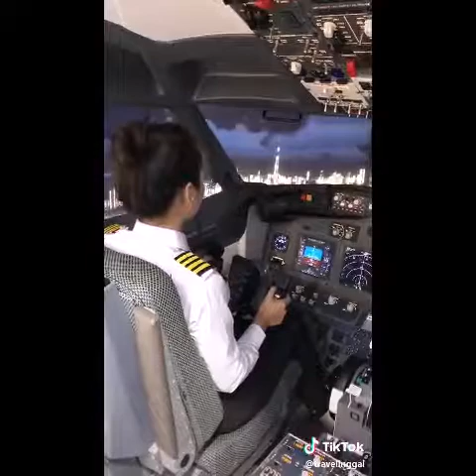Best Tiktok Cute Hot Sexy And Funny Videos